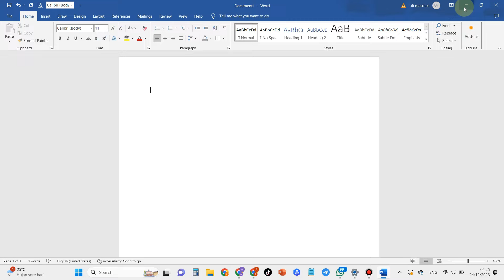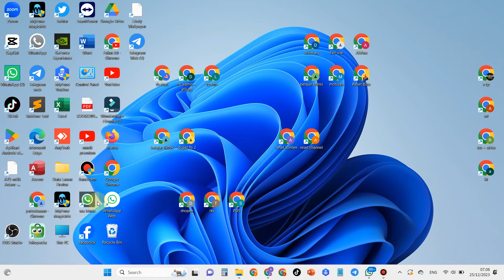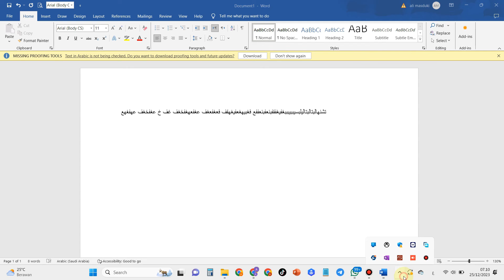Cara Menulis Tulisan Arab Di Windows 11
Bagi anda pengguna laptop windows 11 yang ingin mengetik huruf arab di laptop maupun pc anda bisa ikuti langkah di video ini untuk menulis tulisan arab di windows 11.